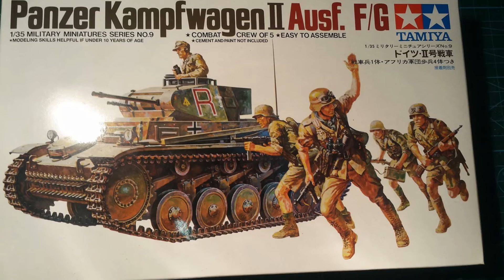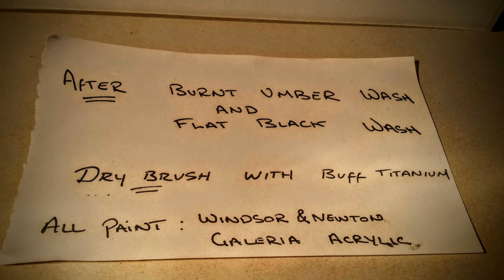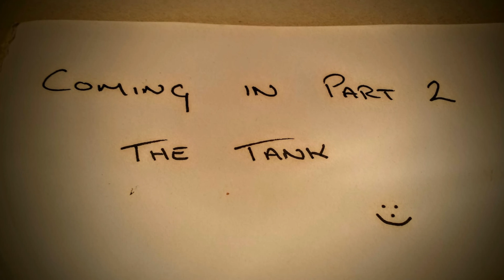Tamiya 1/35 Panzer 2 Afrika Korps Pt.1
Part one the figures